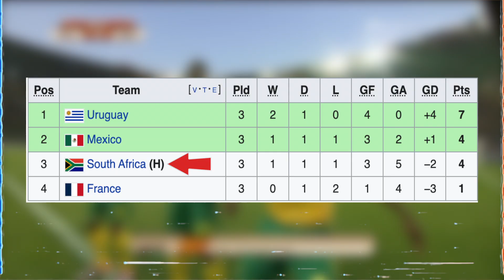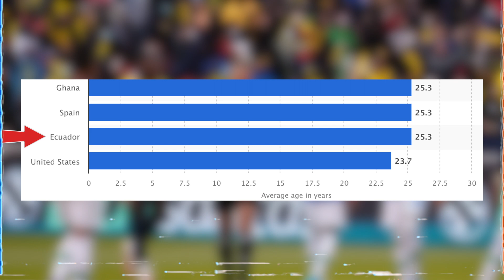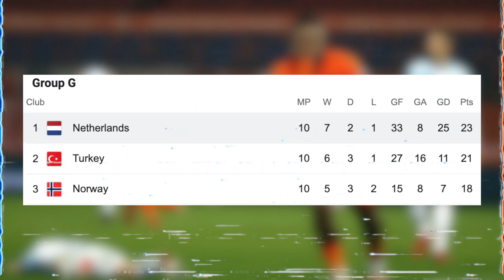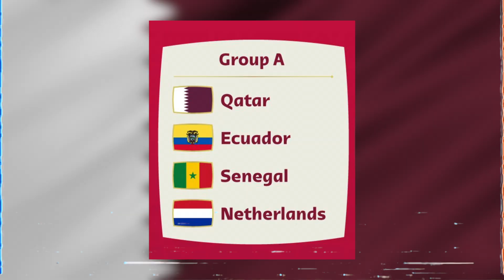*EARLY* Group A FIFA World Cup 2022 BREAKDOWN (+ PREDICTIONS)!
Nabhuto talks about the WORLD CUP 2022 DRAW and more specifically, GROUP A! He talks about who he thinks will go through to the Round of 16 from this specific group! Who will miss out on the knockout stages? Senegal? Netherlands? Qatar? Ecuador? Find out in this video because I NEVER get ANY of my Predictions wrong (plus, enjoy my analysis on the groups) 😊

Do you guys like these types of videos? Let me know!

EARLY WORLD CUP 2022 GROUP STAGE PREDICTIONS
*EARLY* GROUP A BREAKDOWN AND ANALYSIS
FIFA WORLD CUP 2022 PREDICTIONS
Description tags: world cup, qatar, qatar 2022, world cup 2022, prediction, groups, ecuador, senegal, netherlands, soccer, football, goal, skills, world cup 2022 draw, world cup 2022 predictions, world cup predictions, qatar 2022 draw, predicting 2022 world cup, world cup 2022 prediction, world cup 2022 draw, world cup 2022 draw reaction, world cup 2022 groups, world cup 2022 group stage, world cup draw reaction, world cup group stage prediction, world cup group a, world cup group a predictions, world cup 2022 group a, world cup 2022 group a predictions, prediction, van dijk, qatari, south america, mane, africa, asia, europe, group a, group stage, analysis, breakdown, italy qualifying, world cup, world cup qatar 2022, qatar world cup, qatar 2022, who is in the world cup, world cup groups, world cup group draw reaction, world cup groups reaction, qatar draw reaction, qatar world cup reaction, qatar world cup groups, world cup preview, world cup predictions, predictions world cup, world cup favorites, group of death, qatar groups, fng, hrvizak, maqwell, zealand youtube, ollie dixon, hitc sevens, workthespcae, tifo football